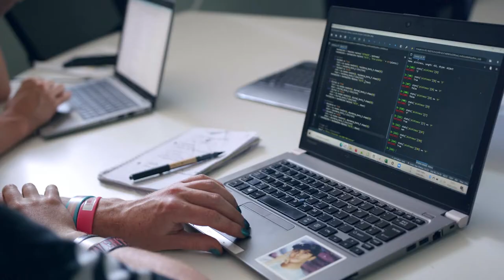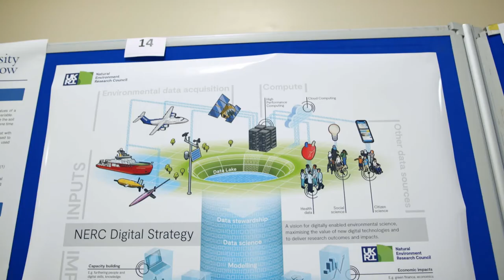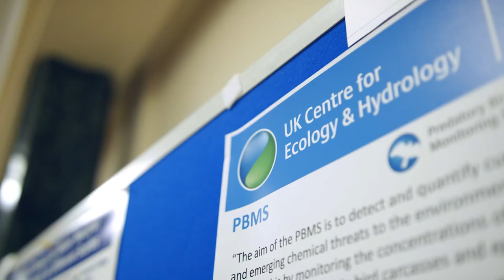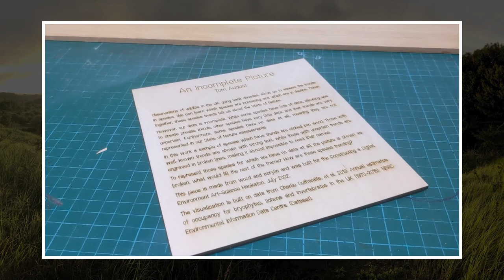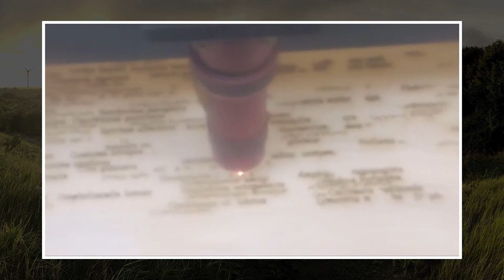NERC Constructing a Digital Environment Conference and Hackathon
A short documentary about the NERC Constructing a Digital Environment Conference and Hackathon (CDE22) held at the University of Birmingham, 10-12 July 2022.